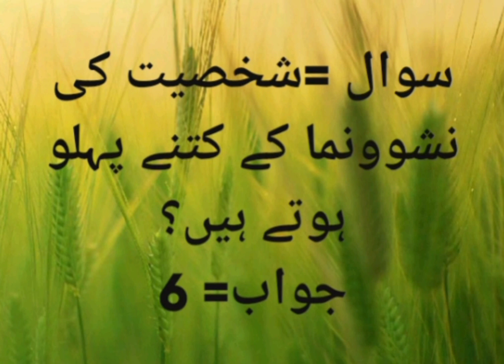general knowledge quiz about personality development in Urdu for learners | GK Quiz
# Home Economics
# personality
# character building
# development
# balanced
# for learners
# in Urdu
# family status
# NTS